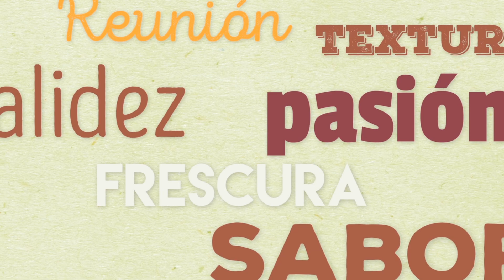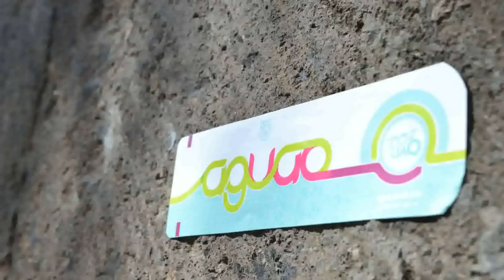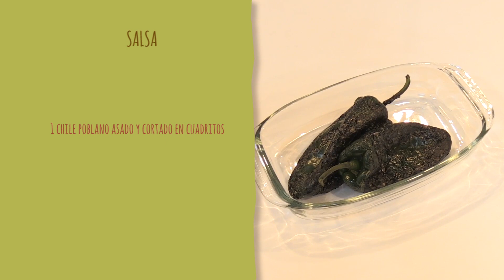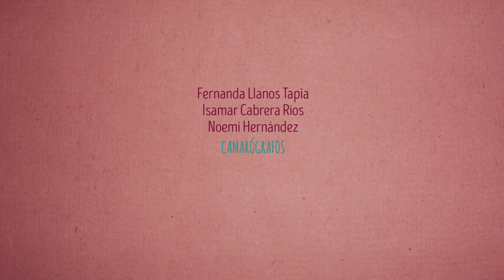El Molcajete Ep. 30